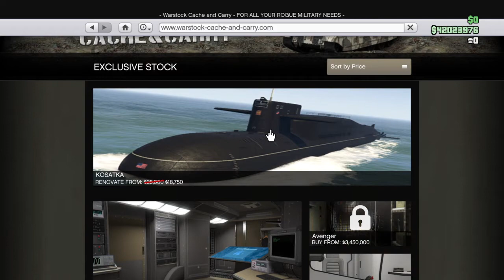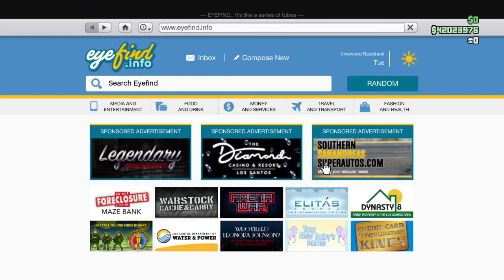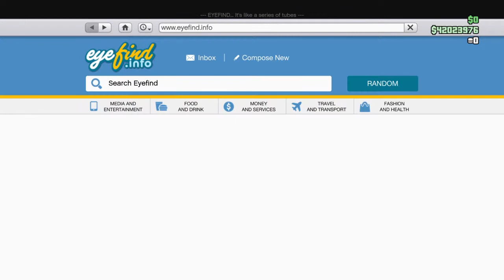Independent weekly update